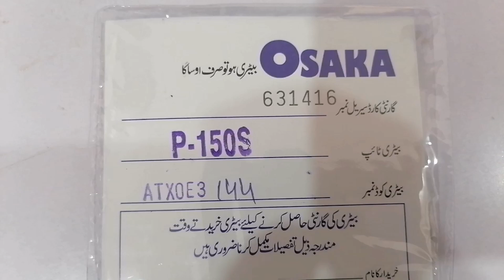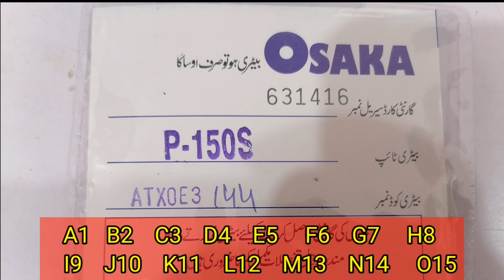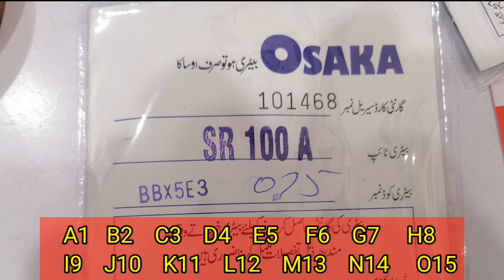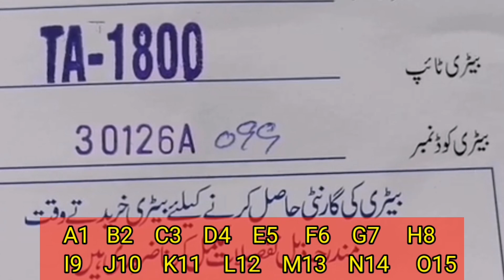Battery Manufecturing Date Code Decoding